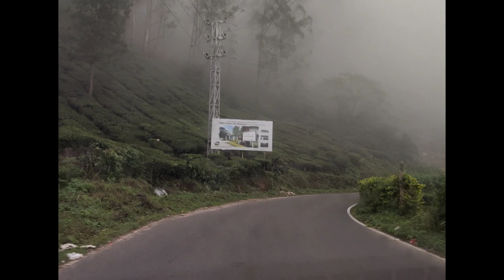kochi to munnar || ghat road journey